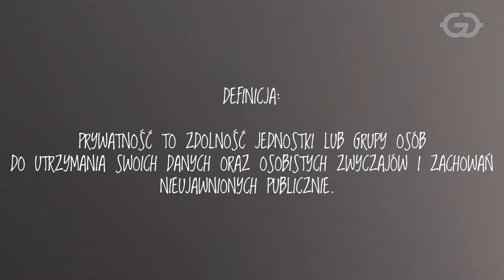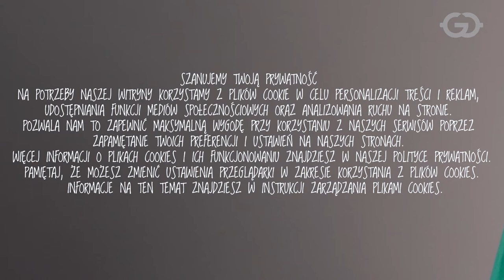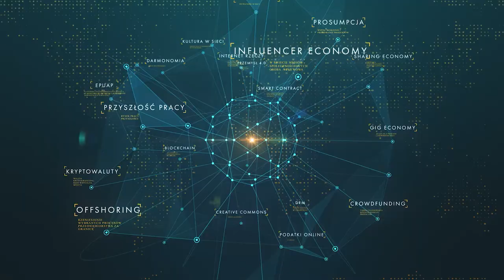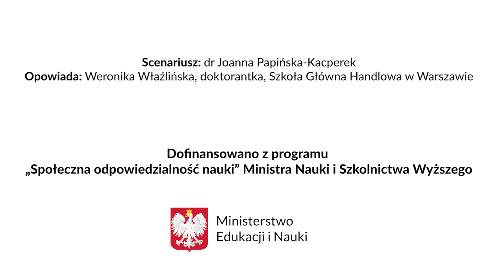Kłopoty z prywatnością w sieci!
Nie wszyscy użytkownicy Internetu przywiązują wagę do zachowania prywatności w sieci. Takie beztroskie zachowanie prowadzi czasem do bardzo poważnych lub co najmniej skomplikowanych konsekwencji. Z pomocą przychodzą nam co prawda organizacje i instytucje publiczne dbające o ochronę naszych danych, nie zwalnia nas to jednak z obowiązku samodzielnego czuwania nad własną prywatnością.

O prywatności w sieci opowiada doktorantka SGH, Weronika Właźlińska na podstawie scenariusza dr. Joanny Papińskiej - Kacperek.